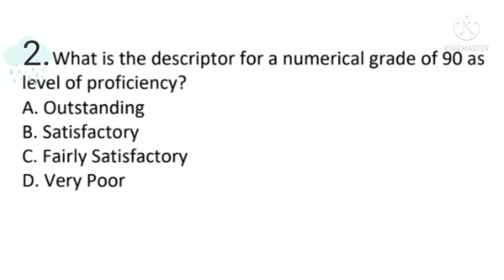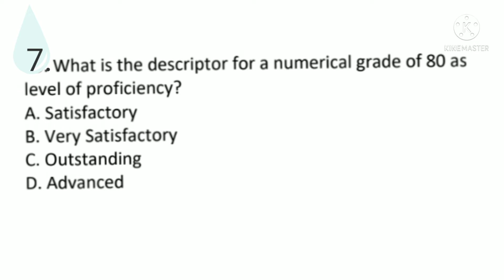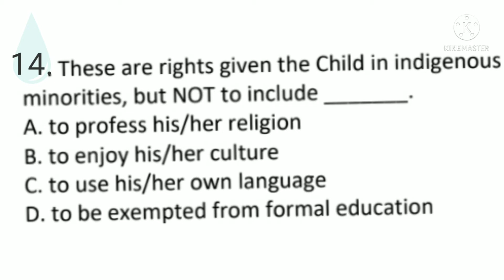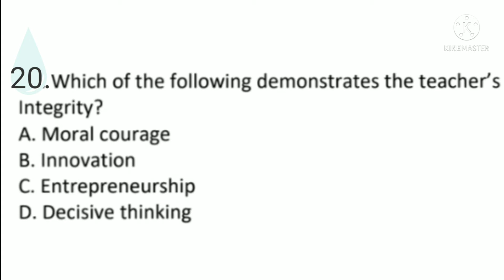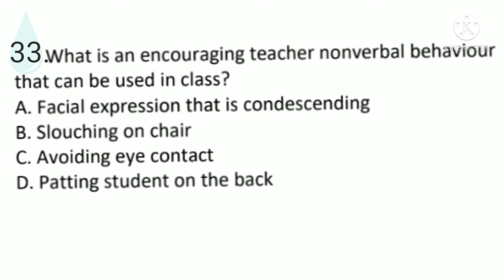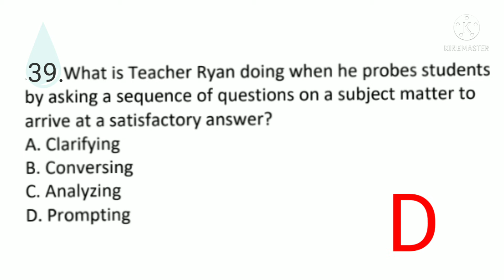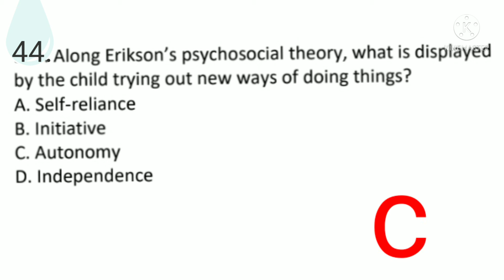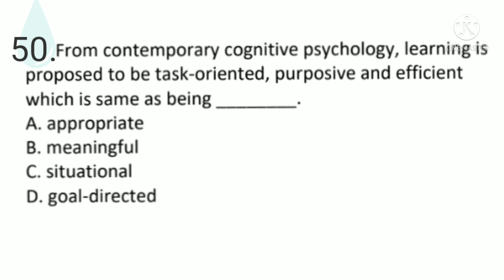PROF ED DRILLS 50 ITEMS